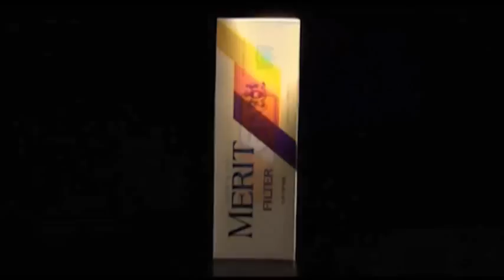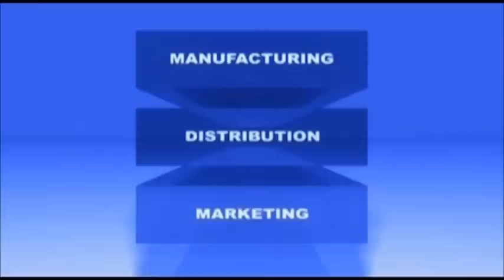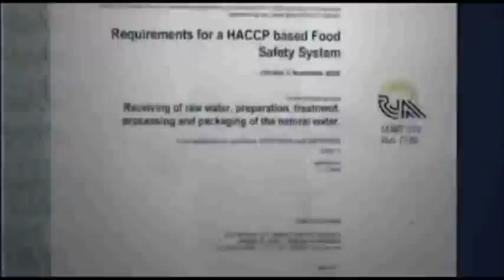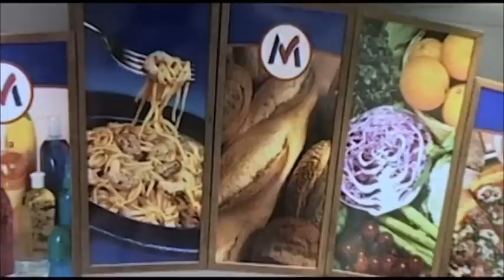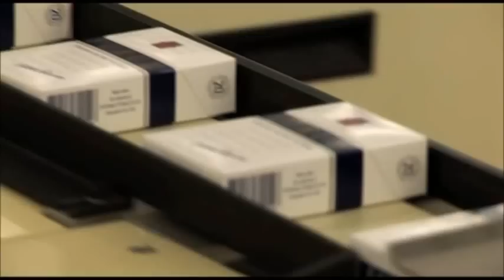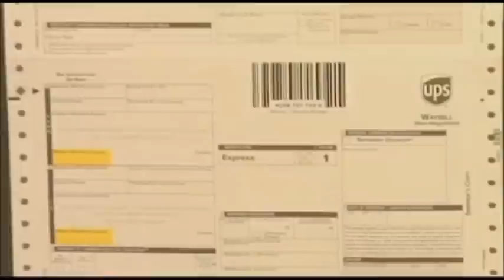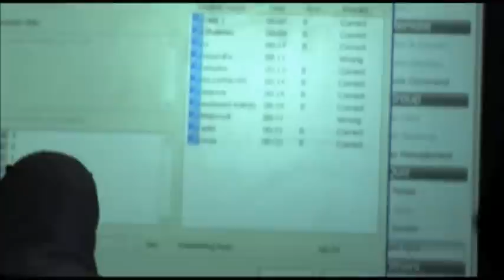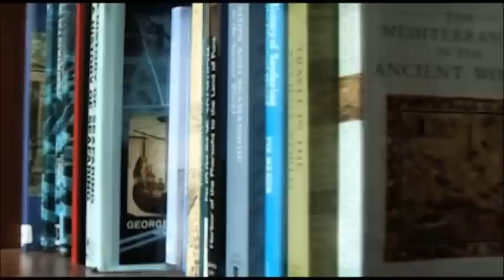MANSOUR Group | Industrial Documentary Film (2010)